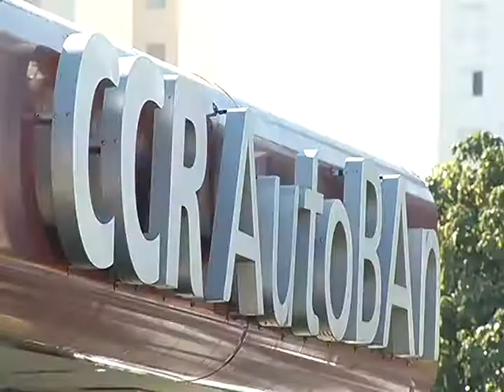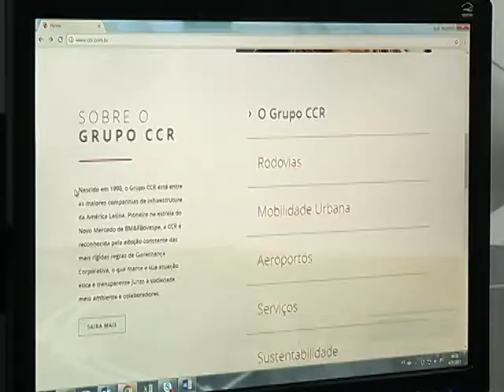Empresa faz campanha de incentivo à contratação de pessoas com deficiência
A ação ocorre em Jundiaí e Região no mês de julho; atualmente, a CCR AutoBAn tem 40 funcionários contratados pelo seu programa de inclusão